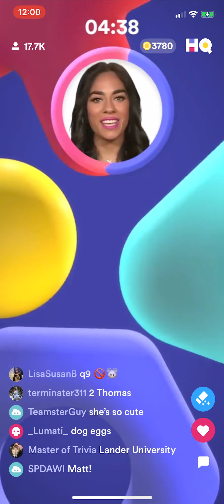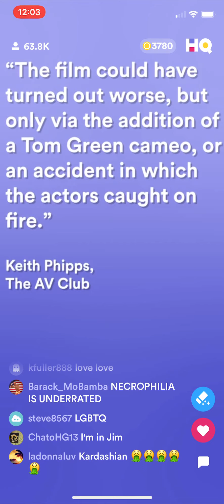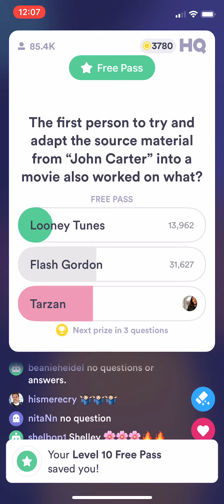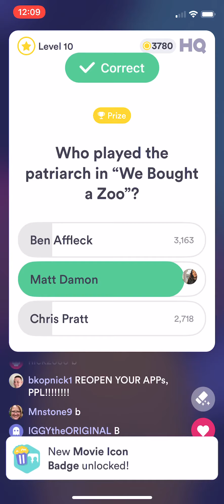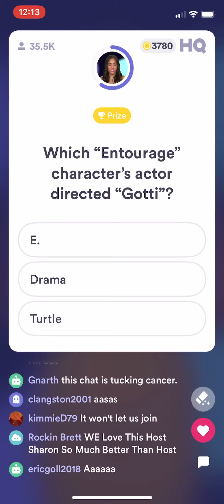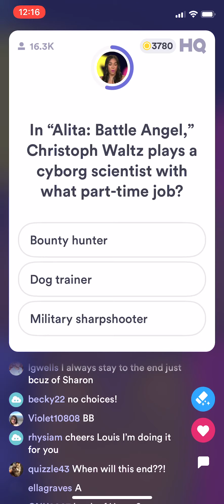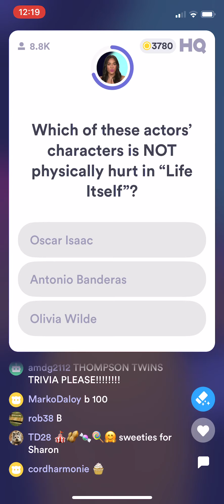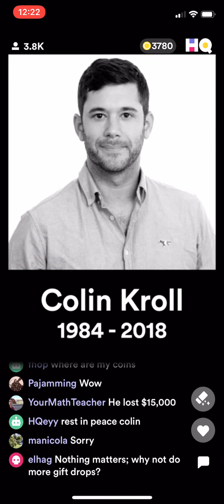(AD-FREE) Biggest box office flops trivia on HQ! (Classic + CP 21Q) • $1K/~$14.49) 16 Dec 2019 9pm